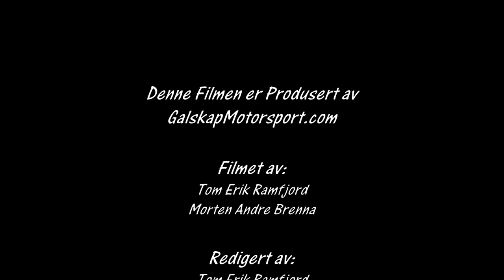Bilcross Neglspretten 2016